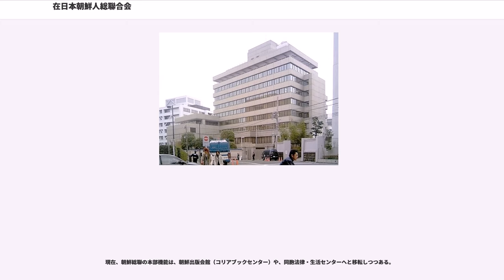在日本朝鮮人総聯合会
在日韓国・朝鮮人の団体

在日本朝鮮人総聯合会（ざいにほんちょうせんじんそうれんごうかい）は、朝鮮民主主義人民共和国を支持する在日朝鮮人 のうち、「主体 (チュチェ) 思想」を指導的指針としてすべての活動、運動を展開しているとする人々で構成される団体。

1945年（昭和20年）結成の在日朝鮮人連盟がGHQによって「暴力主義的団体」として解散させられた後、新たに設立された在日朝鮮統一民主戦線を経て1955年に設立。略称は朝鮮総聯（ちょうせんそうれん、チョソンチョンニョン、）で一般にこの名称で呼ばれることが多い。報道などでは朝鮮総連とも表記される。最高責任者は、2012年より許宗萬中央常任委員会議長が務める。

法人格がない「権利能力なき社団」。朝鮮総連中央議長を始めとする数名の幹部は北朝鮮の代議員（国会議員）を兼任している。過去に複数の元構成員が土台人となって北朝鮮問題に関与し、祖国防衛隊事件や文世光事件を引き起こした歴史的経緯から、公安調査庁から破壊活動防止法に基づく調査対象団体に指定されている。

朝鮮民主主義人民共和国（北朝鮮）の「在日本公民団体」と自称、2013年以降は、同国を支配する朝鮮労働党に所属する諜報機関の統一戦線部の傘下の第225部（旧対外連絡部）の指導を受ける。1955年2月の日朝国交正常化を求める「南日声明」と、従来の指導機関である日本共産党の路線転換に伴い、在日朝鮮人運動が再編を迫られる中、同年5月25日から26日に浅草公会堂において結成大会が開催された。結成当初は、日本に滞留している「朝鮮籍」朝鮮人を対象とした民族学校の運営や、「朝鮮籍」朝鮮人経営者に対する融資をおこなうなど、一種の互助組織として機能していたが、発足当初から社会主義を支持し、その後冷戦期社会主義陣営を支持する団体としての性格を明確にした。こういったことから日本政府や警察などの治安機関との緊張関係を生み出す要因となった。

東京都に中央本部を置き、全ての都道府県に本部が設けられ、各地に支部組織がある。中央本部の所在地は東京都千代田区富士見二丁目。周辺には靖国神社の遊就館、法政大学市ヶ谷キャンパス、衆議院九段議員宿舎がある。警視庁は中央本部の警備を厳重に行っている。

北朝鮮法の上では朝鮮総聯の構成員は「朝鮮民主主義人民共和国公民」であると思われるが、そのうち北朝鮮の国籍を有する者の実数は判っていない。日本では国家承認されていない同国の国籍は認められていない。朝鮮総聯の構成員は日本の法律上「朝鮮籍」にあたる人が多く、また韓国籍や日本籍である人もいるが、その大半は地理的には今の韓国出身であり、北朝鮮とは地縁・血縁を持たないものによって構成されている。北朝鮮政府は事実上在日の自国民に対しては二重国籍を認めているものと考えられる。2015年現在、許宗萬議長をはじめとする総連関係者5人が最高人民会議代議員（国会議員）となっている。朝鮮総連出身者には在日本大韓民国民団の団長になった例もあり、在日韓国・朝鮮人社会で大きな影響力を持っている。韓国籍は朝鮮籍と比べるとビザ無しで行ける国が多い（2019年時点で、韓国旅券の189カ国に対して、北朝鮮旅券は42カ国）こと等を理由に切り替える人間が多い。しかし韓国籍に切り替えた場合朝鮮総連のメンバーは韓国政府から国家保安法により旅券の取り上げや韓国空港で拘束される場合もあり得る。

吹田事件を惹起した団体であり、破壊活動防止法上の「過去に暴力主義的破壊活動行い、将来もその恐れのある団体」に指定されていることから、現在も日本共産党や過激各派、右翼団体と並んで公安調査庁の調査対象団体となっている。2016年に会員の人数は約7万人である事を明らかにした、これまで人数を具体的に明らかにされたことはなかった。

朝鮮総聯とその関連施設は、ビザやパスポート発行代理業務を行うなど北朝鮮の行政窓口機能があるとの名目で「外交機関に準ずる機関」又は「公民館的施設」として扱われ、各地方自治体により固定資産税や都市計画税の課税減免措置がとられていた。

しかし、2002年（平成14年）9月の小泉純一郎首相（当時）訪朝で北朝鮮が拉致問題への関与を認めたことを境に、国内の朝鮮総連関連施設への優遇措置が見直されるようになった。

また2007年（平成19年）11月に最高裁判所で「朝鮮総連の活動に公益性はなく税の減免措置は違法である」とする判決が確定したため、各自治体で減免措置の撤廃が急速に進んだ。

そして漸く201...